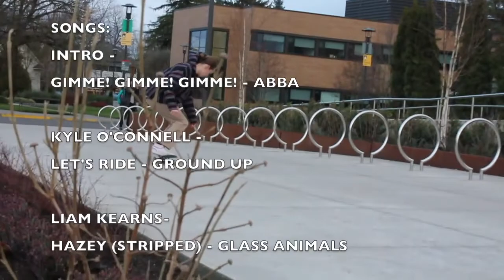"The Villa Skate Video" Full Video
After filming for over 5 months, we proudly present the Villa Skate Video, with full parts from myself, Kyle O'Connell, and Ben and Nick Kallen. Full of hype and hyjinx. You're gonna wanna watch this one a couple times.